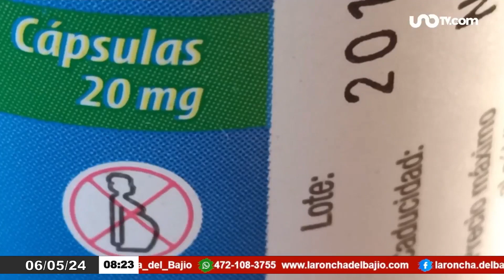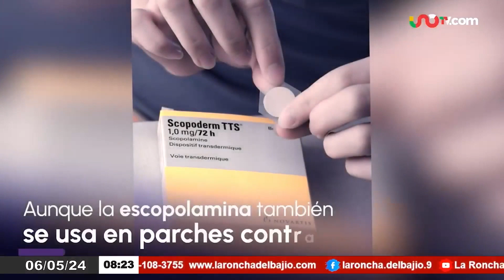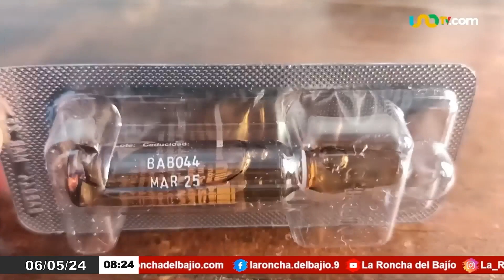Drogas para borrar la memoria: sustancias usadas por delincuentes para cometer ilícitos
Drogas para borrar la memoria: sustancias usadas por delincuentes para cometer ilícitos como secuestros.